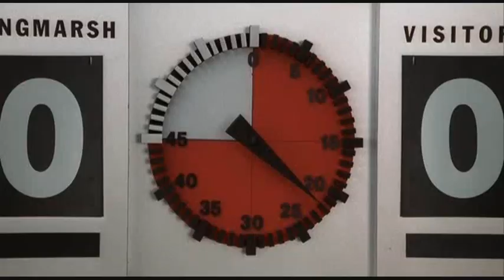Carton Rouge extraits (Mean Machine)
Avec : Vinnie Jones, Jason Statham, Geoff Bell, ...